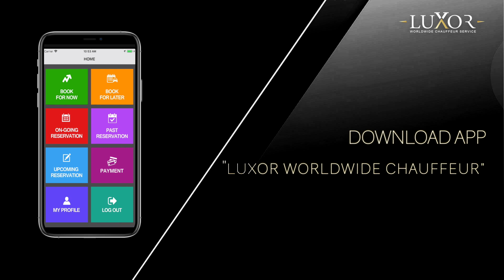Leisure & Corporate Travel Clean Safe Ride | LUXOR Worldwide Chauffeur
Welcome to LUXOR worldwide Chauffeur service.

We are a premier global transportation company serving 50 Plus major cities in the US for Airport Transfer, Hourly Charter, Point to Point or Intercity rides more than 450 cities worldwide. Our Fleet is Certified with Clean Safe Ride Under CDC & OSHA Guideline Every Vehicle is sanitized thoroughly before arriving at pickup location.

Our Fleet includes a wide range of Vehicles such as
Luxor Premium Sedans
Luxor Business Class Sedans
Luxor Business Class SUVs
Luxor Sprinter Vans and
Luxor Sprinter Party Limos

For reservations Download the LUXOR Worldwide Chauffeur app from Google Play and Apple App Store.

Video Rights : LUXOR Worldwide Chauffeur Inc 2020